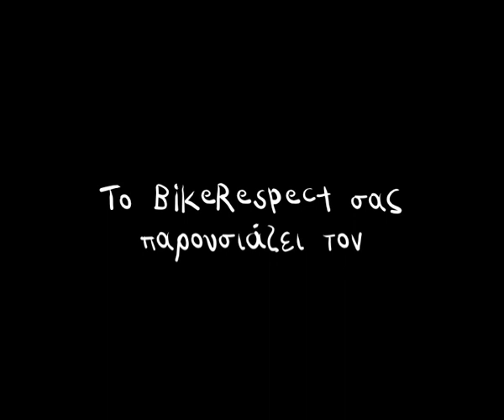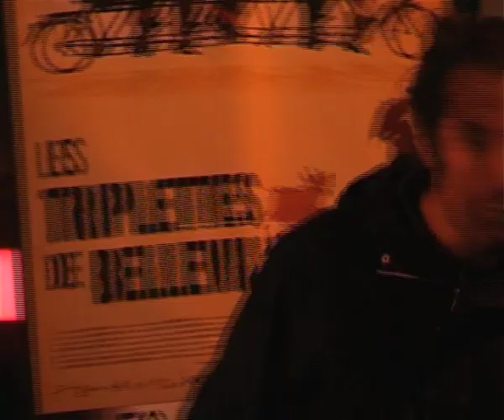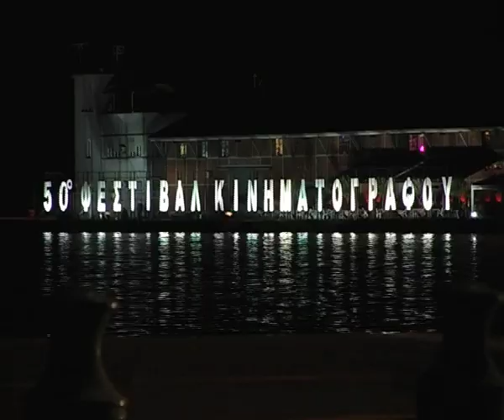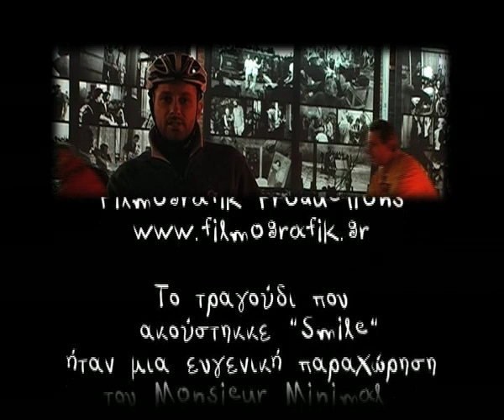Ποδηλατογράφος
Ντοκυμαντέρ για τη συμμετοχή του bikerespect στις εορταστικές εκδηλώσεις του 50ου Φεστιβάλ Κινηματογράφου Θεσσαλονίκης με τον ποδηλατογράφο στα πλαίσια του προγράμματος Street Cinema για τις ομάδες της πόλης